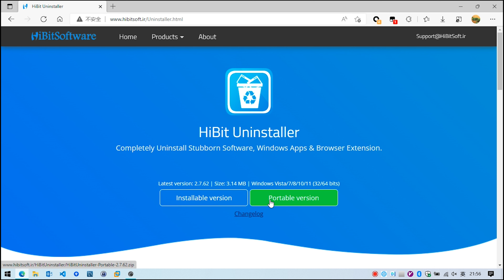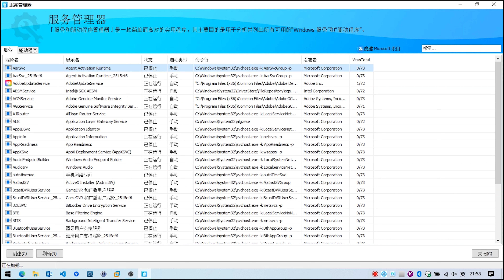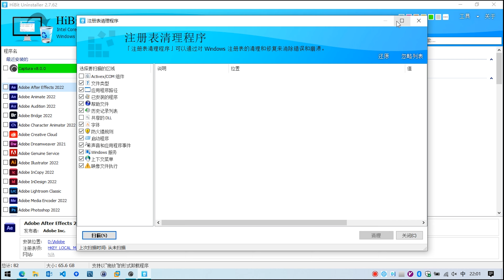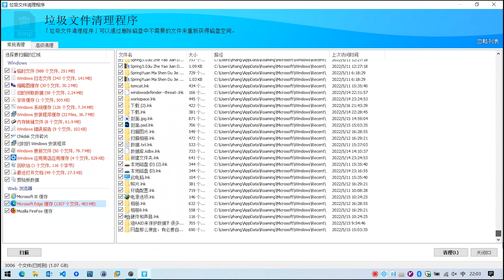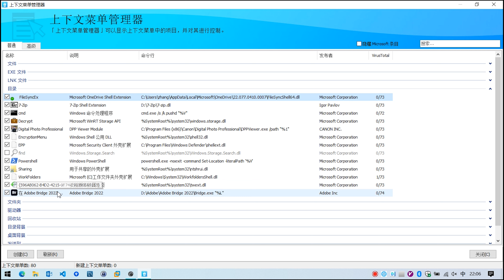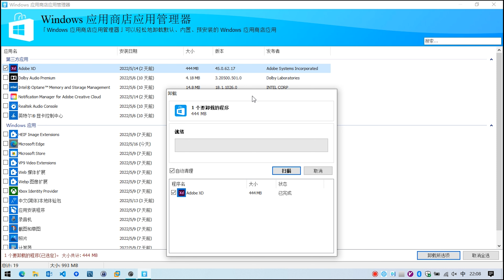电脑越用越慢？免费好用的绿色清理工具直接带走！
电脑越用越慢？hibit uninstaller是一款免费绿色的系统清理工具，界面简洁清爽无广告，送给有需要的朋友们。